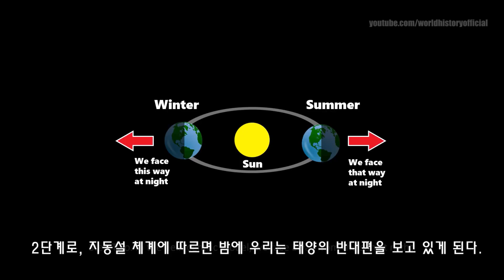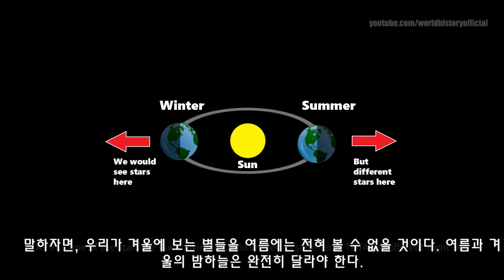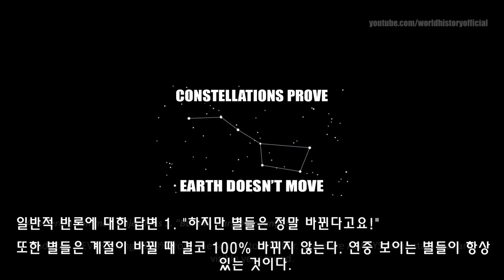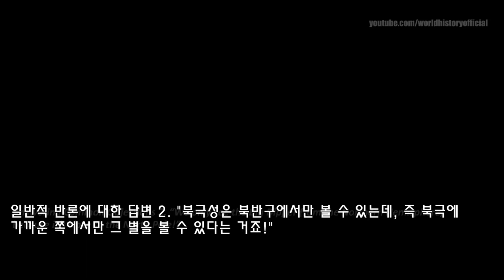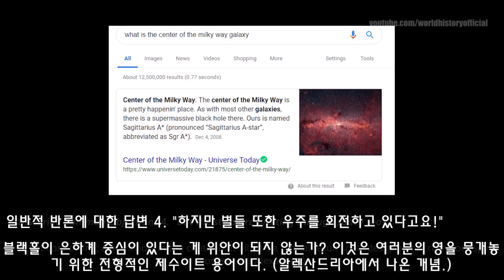별들은 지구가 움직이지 않음을 증명한다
파트너스 활동의 일환으로 일정 수수료를 지급 받습니다.